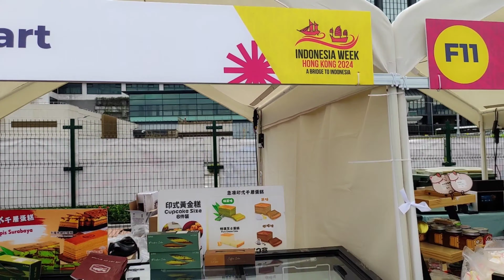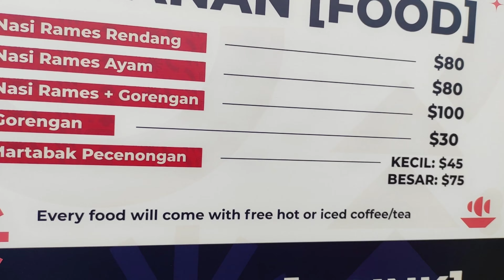Reog Ponorogo Guncangkan Acara Indonesia week Hong Kong 2024 / Bazar indonesia Di Hong Kong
Assalamualaikum Hai semua jumpa lagi bersama Nisa Adventure.. Kali ini saya ingin berbagi video saat acara Indonesian Week Hong Kong 2024sa. Acara yang cukup meriah sekali karna ada Reog Ponorogo Guncangkan Acara Indonesia week Hong Kong 2024 / Bazar indonesia di Hong Kong giman keseruan nya ikutin terus vlog ku terima kasih..